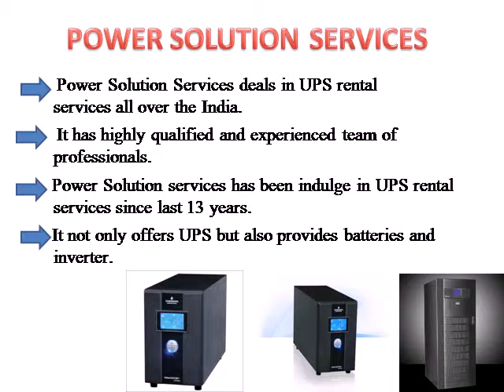Online UPS on Rent in India | Get Exclusive Deals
Power Solution Services has been indulging in the rental services of UPS, batteries and inverters in Delhi NCR as well as in India. It offers online UPS on rent in India at exclusive range. It deals with various brands like Powertek ups, Emerson ups and HIPULSE ups etc. They provide the AMC (Annual Maintenance Contract) services for their clients.
Address         : A-48, Block-A, Sec-53, Noida ( U .P. ) 201301
Contact. No.: 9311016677/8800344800/ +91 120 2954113